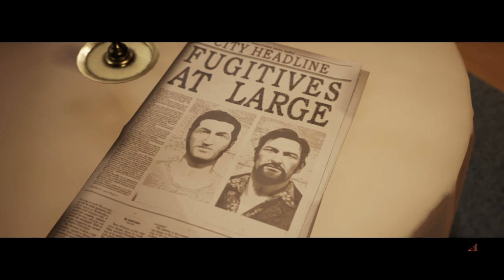A Way Out Co-op W/ Cody Ep. 1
Hey guys! I hope your stay here is long and fruitful for the both of us!